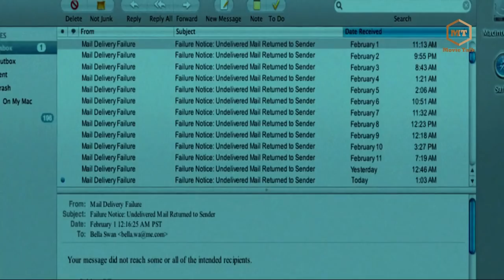បិសាចជញ្ជក់ឈាម វគ្គ២ New moon |សម្រាយរឿង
-This video speak in Khmer. I just make a explaining purpose only.